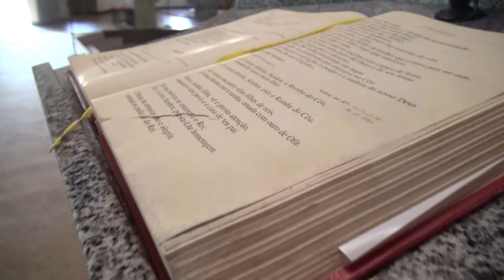Festa em Honra de S.Brás e Nossa Senhora das Candeias.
Festa em Honra de S.Brás e Nossa Senhora das Candeias. Vale Santa Maria da Feira..